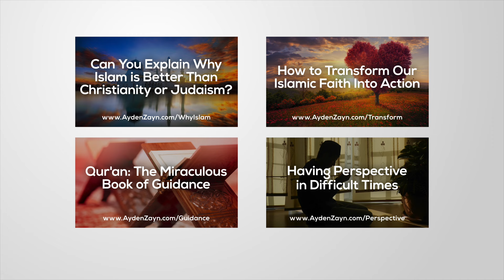Let's Make This Ramadan Our Best Ramadan! - Daoud Nassimi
Buy the Master Collection of Islamic lectures and save up to 85%! Makes for a great gift! Great for prisons, libraries, schools and masajid!

1) Add an end screen that either links to our channel or links to our video that contains the content you used. For instructions on how to do this watch this video

2) Add a card that links to our channel. The card's teaser text should say “Check out Islam On Demand”. For instructions on how to do this watch this video

3) Add our channel to your list of recommended channels.

4) Add the following text in the VERY TOP of your video's description: Check out the Islam On Demand YouTube channel

5) Add a legible and clearly visible text overlay that appears in the FIRST HALF of your video and remains on screen for at least 7 seconds that says “Support Islam On Demand